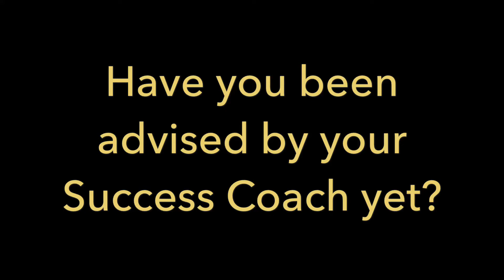SSCU Registration: Beat the Rush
BEAT THE RUSH and REGISTER NOW!

Created by Kglopez